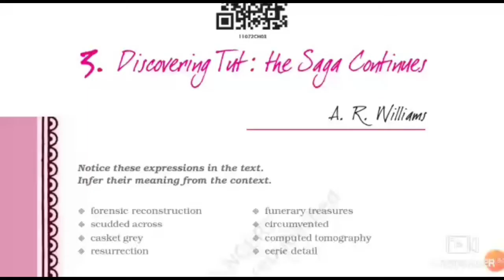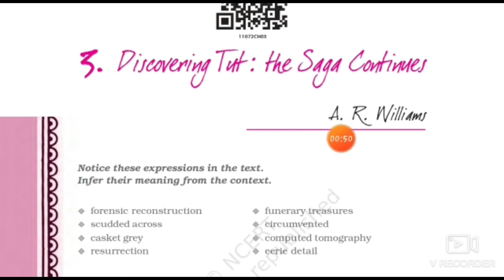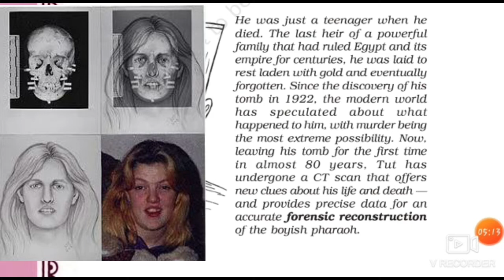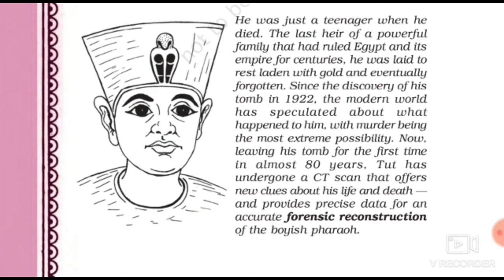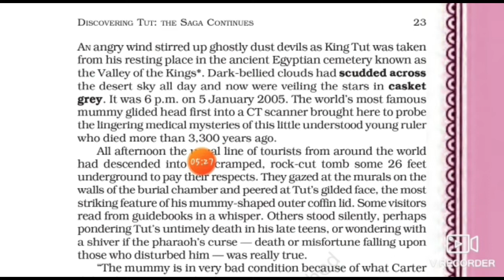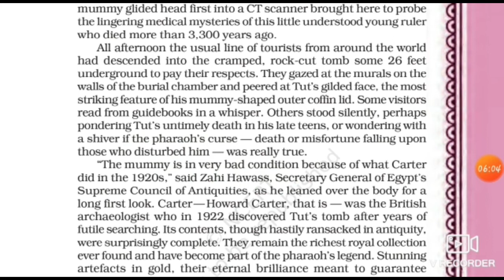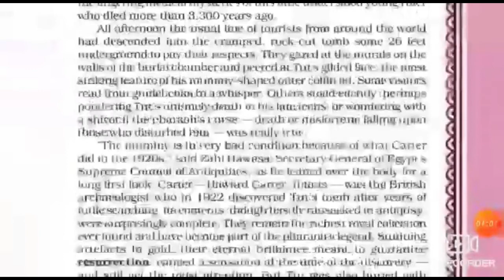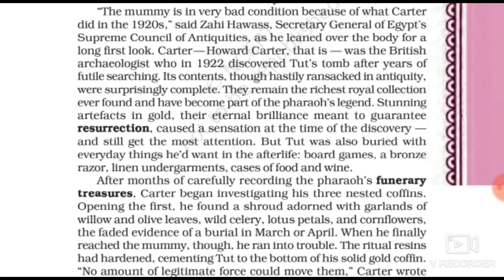|Discovering Tut- the saga continues| |Hornbill| |class 11th| |part- 1st| |Easy English|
In this video we are reading the third chapter ( Discovering Tut- the saga continues). Here you can read the chapter with its easiest explanation.